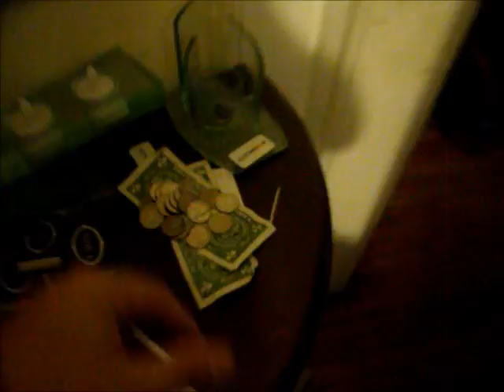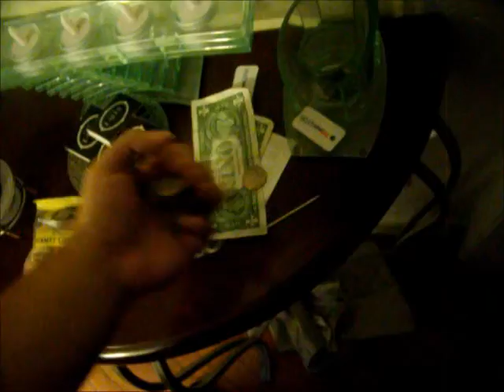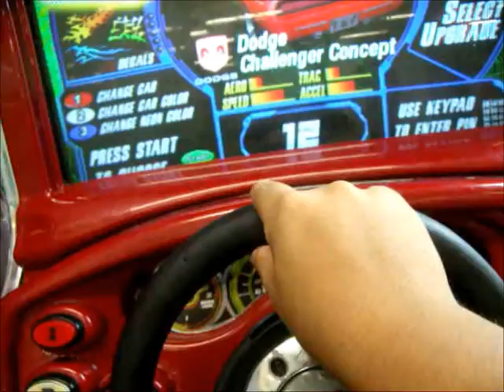OLDEST HOUSE VLOG 30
IN-1912SPH